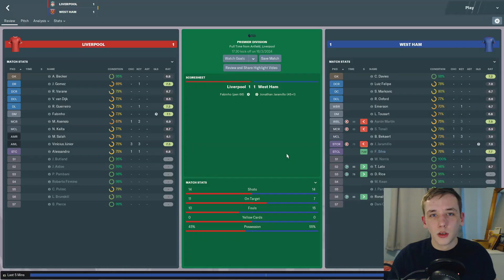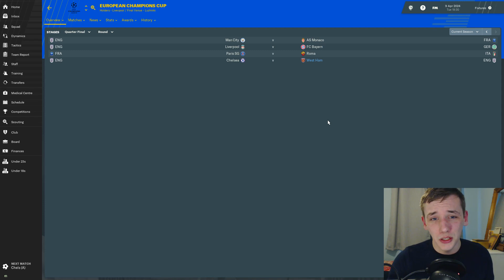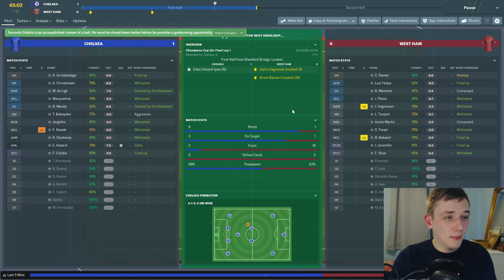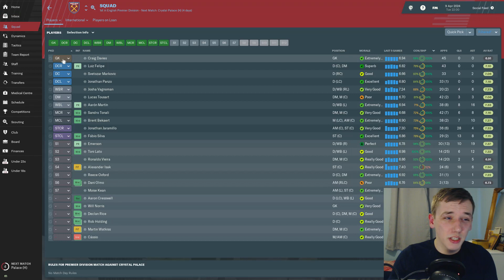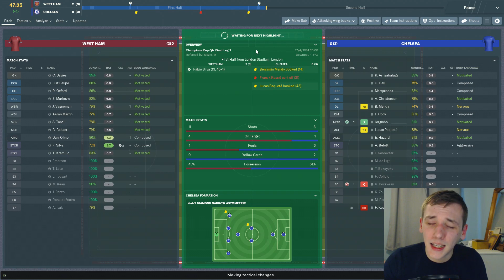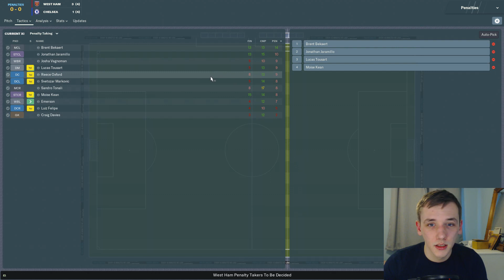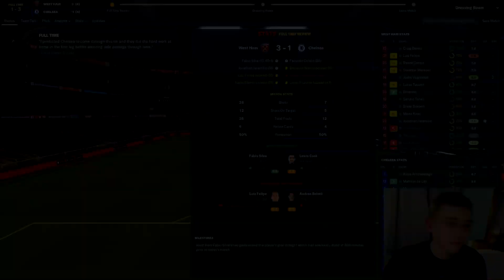FM19 | SAF CHALLENGE | EP. 52 | CHELSEA IN THE QUARTER FINALS | WEST HAM 🔨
In today's episode we take on Chelsea in the quarter finals of the Champions League. We have stumbled at this point in every season in charge of West Ham, can this finally be the year?

It's here! FM19 has dropped. For our first save on the new year we will be taking on the Sir Alex Ferguson challenge. If you don't know about it, you holiday to November in game and take over the team in 19th position in the Premier League and try to emulate Sir Alex's career in Football Manager 2019.